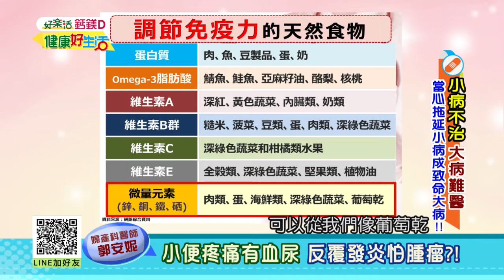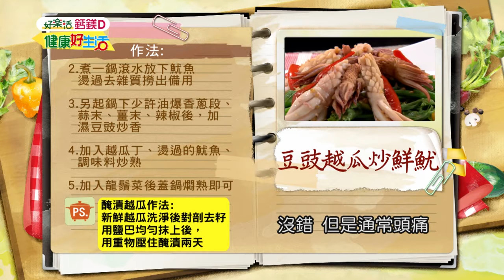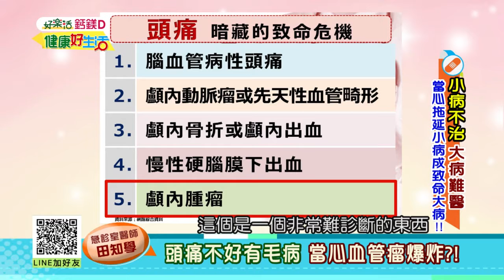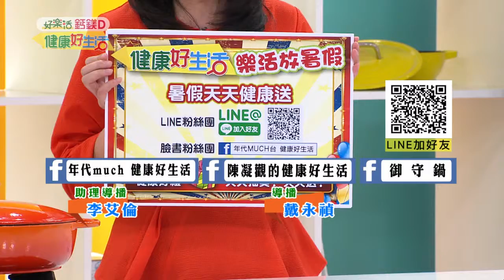20180628 健康好生活 小病不治 大病難醫 當心拖延小病成致命大病